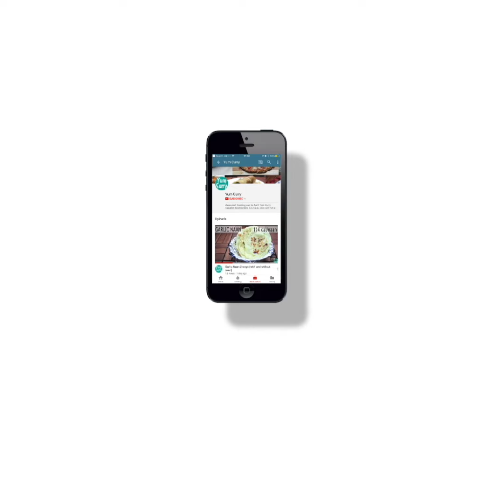Watermelon Cooler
There is nothing like a chilled refreshing drink made with watermelon and lemons.
whether its summer or not I just love to have this drink in the morning. The lemon gives a kick start to my day.
Enjoy this refreshing drink from my kitchen and let me know how do you like it in comment section below.

Music Courtesy -
"Funnysong"